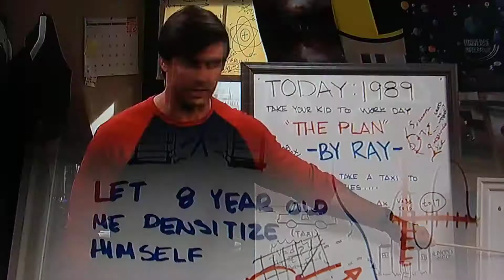glass tech Henry danger